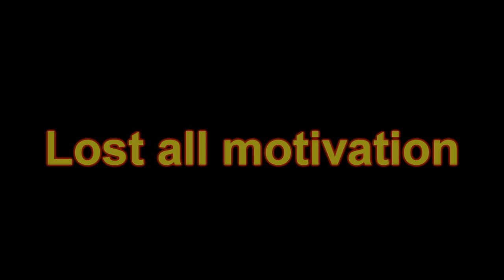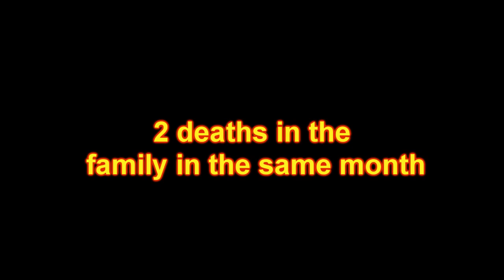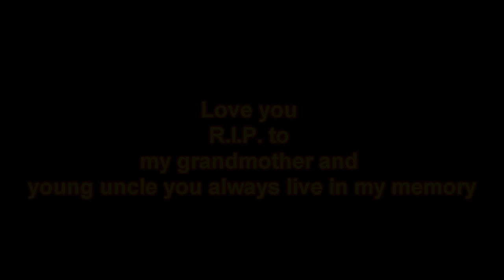Insanity Asylum Volume 2 "SHOCKER360 MY LIFE" Insanity Asylum Vol.2 Transformation results Day 60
P90X INSANITY HYBRID BeachBody Transformation Results Day 90 "Back to day 1"

INSANITY ASYLUM 2 {Insanity Asylum Volume 2 TRANSFORMATION RESULTS| Day }

Insanity Asylum 30 DAY RESULTS| BROTHER VS BROTHER WHO WILL GET RIPPED FIRST! Episode 1
Asylum | RAIDER VS SHOCKER360 | WHO WILL GET RIPPED FIRST! | Insanity Asylum Vol.2 results Episode 1